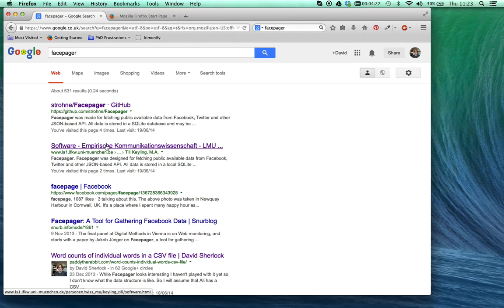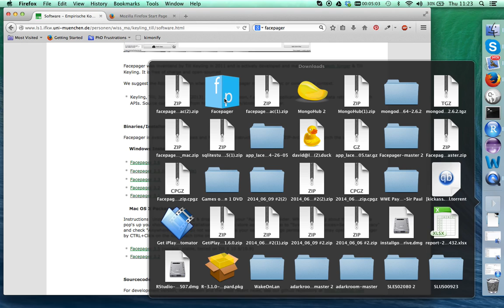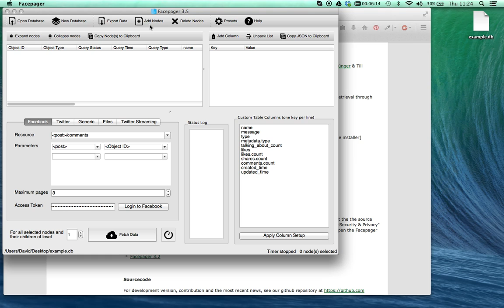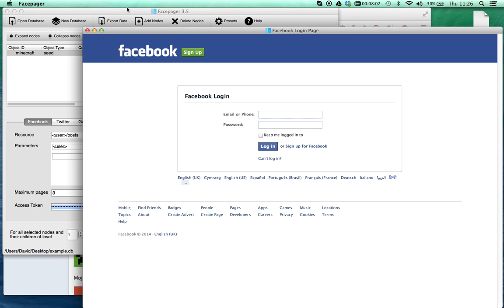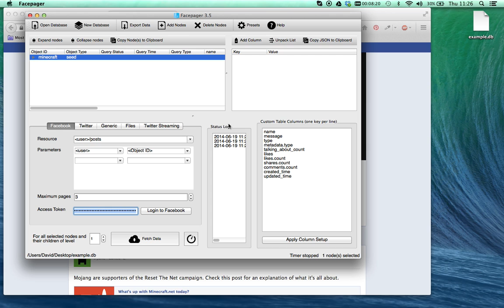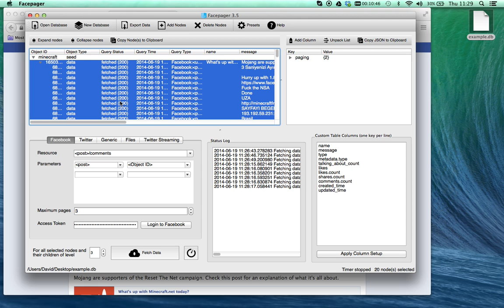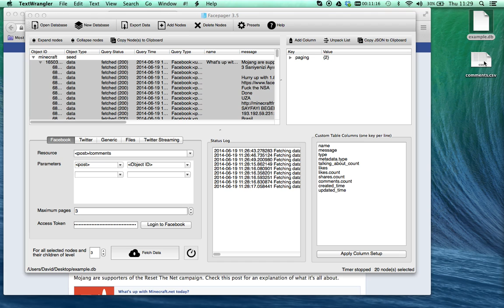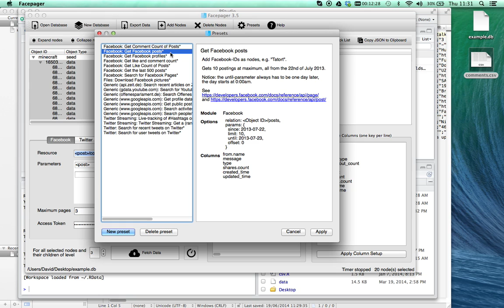Extract Facebook Data and save as CSV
Extract data from the Facebook Graph API using the facepager tool. Much easier for those of us who struggle with API keys ;) . Blog Post